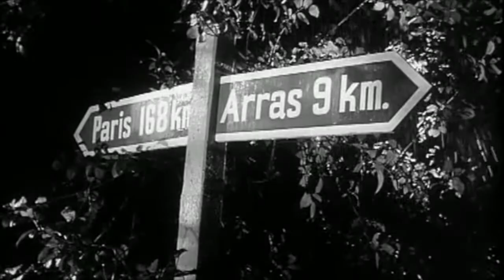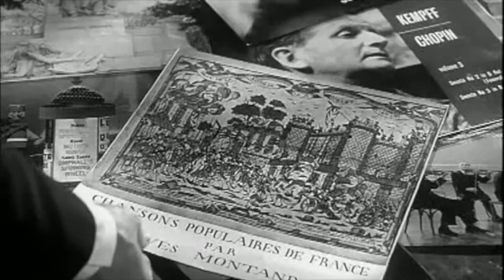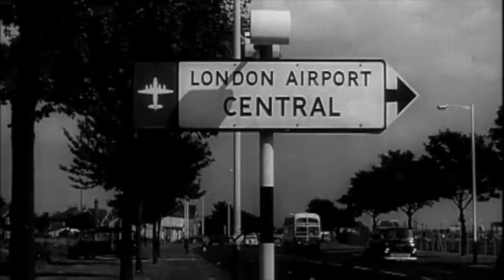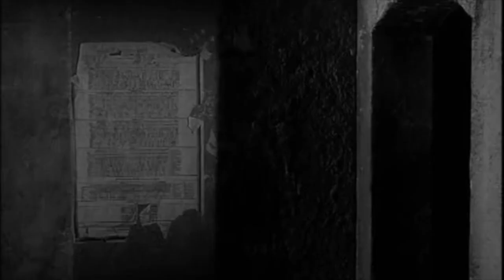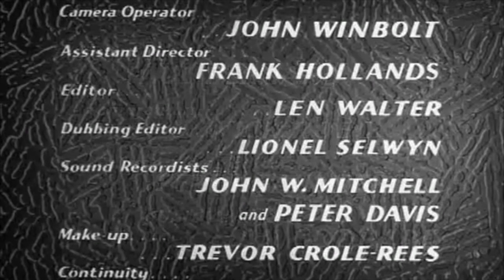Ghost Squad #5 High Wire, 1961